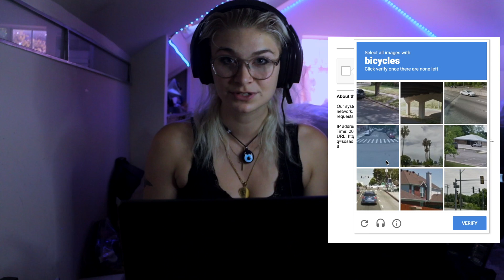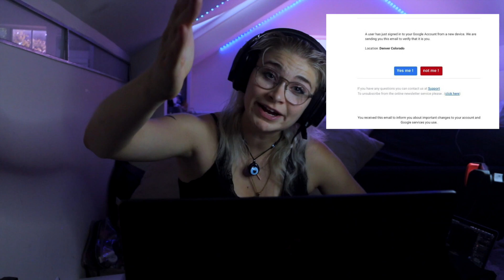Programmer Explains Why You Need Two Factor Authentication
Follow for weekly cybersecurity videos!